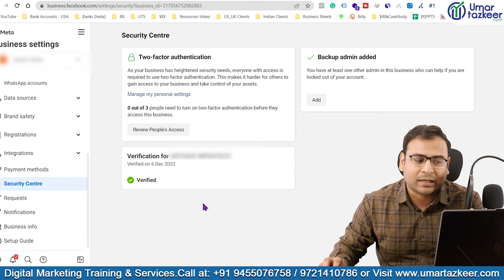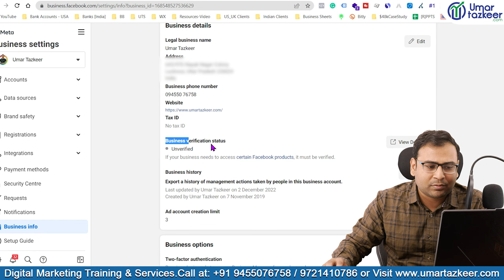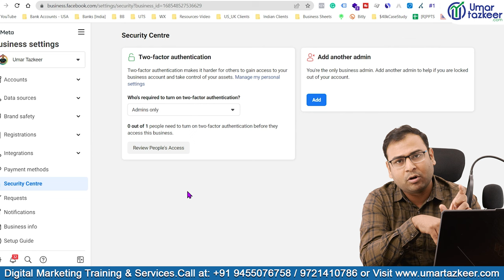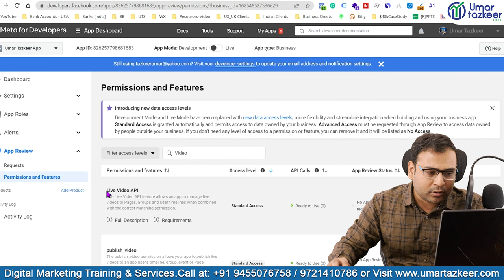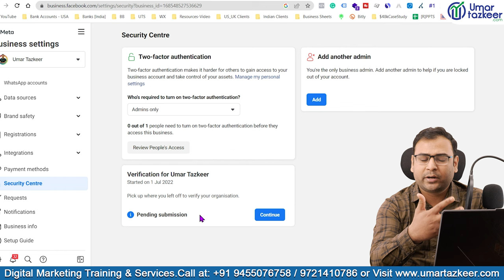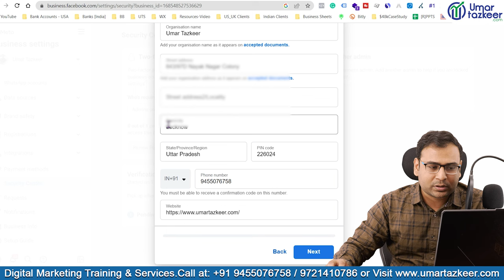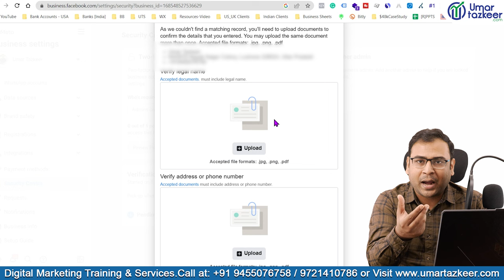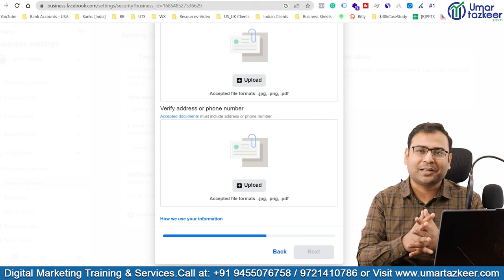Verify your Facebook Business manager in 10 Mins | Facebook Business Manager Verification in Hindi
- Verify your Facebook Business manager in 10 Mins

Top Playlists [Free Courses] are:
- Google Ads
- Facebook Ads
- GA4
- Digital Marketing Basics/Fundaments
- SEO
- Automations
- & Many More